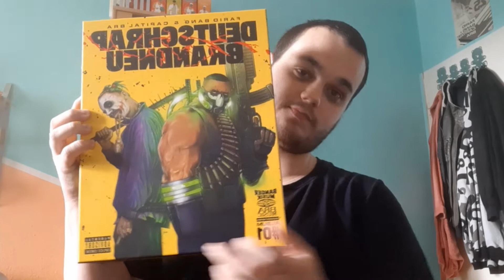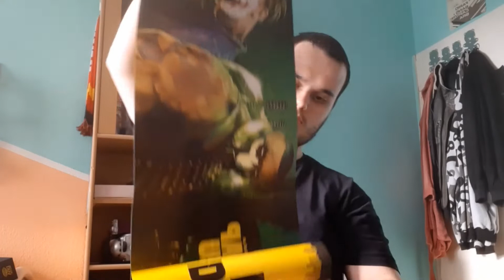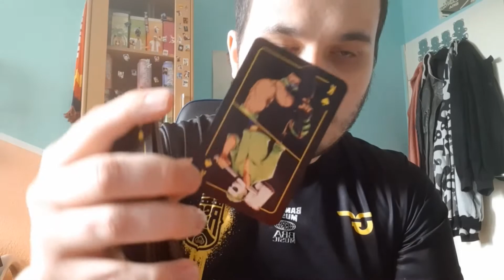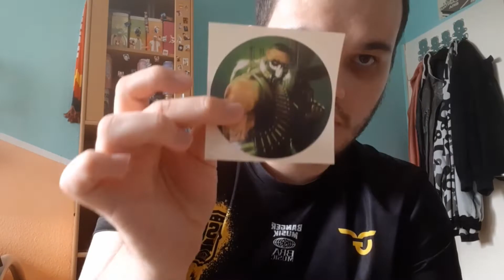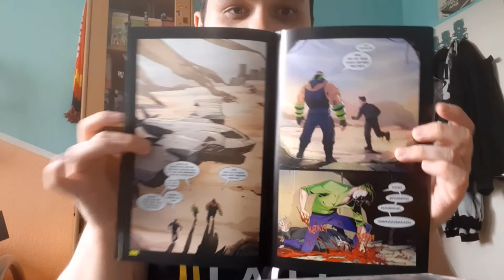Deutschrap Brandneu Box Unboxing des Kollaboalbums von Farid Bang und Capital Bra